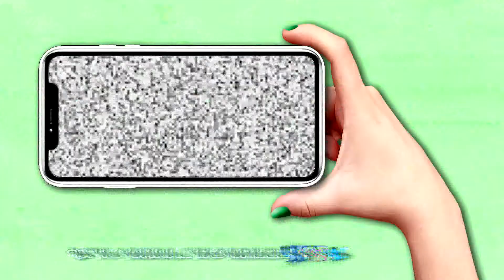15 5 20 PRISCILA GIMENEZ